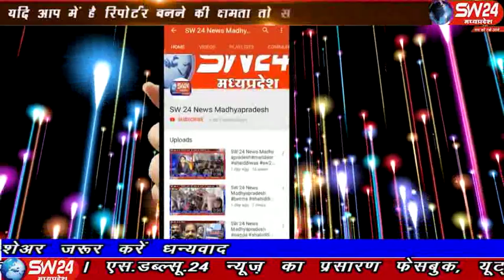sw24news vidisha, 29.10.2019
मध्यप्रदेष में विदिषा जिले के ग्यारसपुर में सामुदायिक स्वास्थ्य केंद्र में ल्यूपिन फाउण्डेशन द्वारा आयोजित प्रतिक्षालय जो मरीजों के लिए बनाया गया है विदिशा से आशीष सहेले की रिपोर्ट#sw24news